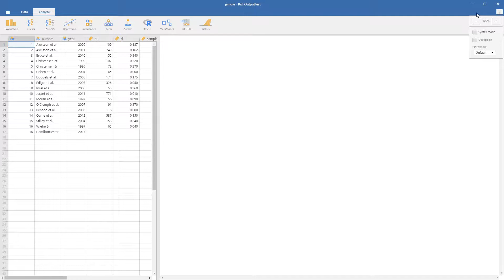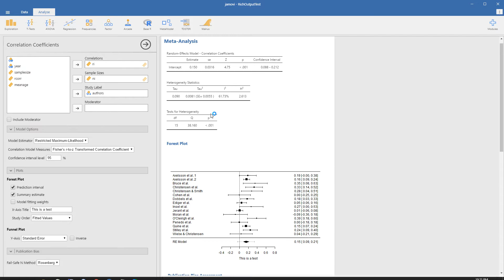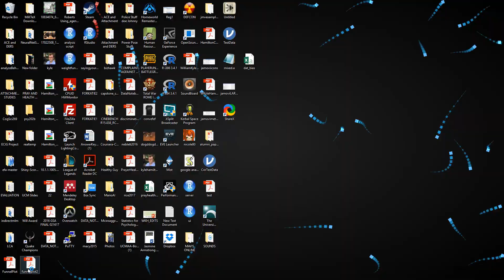Jamovi Meta Analysis Module Output Example: Beta Version